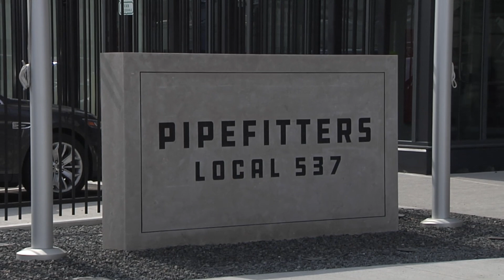Local 537 Training Facility Ribbon Cutting - Promo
Mayor Walsh substitutes a pipe for a ribbon to celebrate the opening of Local 537 Pipefitters Union new training facility in Dorchester. The state-of-the-art building has new classrooms and welding centers for future trainees.